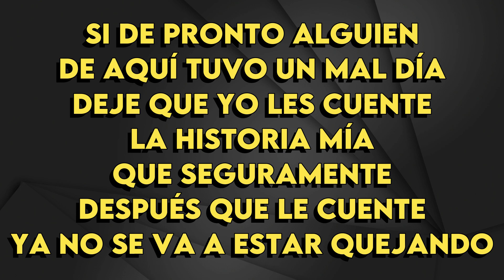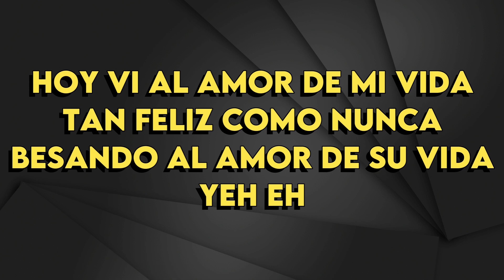Grupo Frontera X Grupo Firme - El Amor De Su Vida - Karaoke Instrumental - Mujer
Grupo Frontera X Grupo Firme
El Amor De Su Vida - Karaoke Instrumental
Tono Original (leer 👇🏻👇🏻👇🏻)
Key: Db